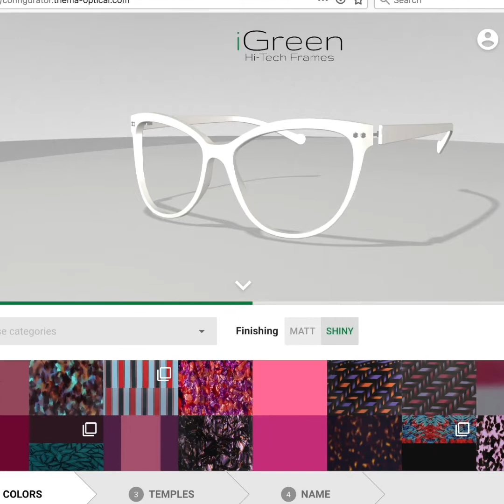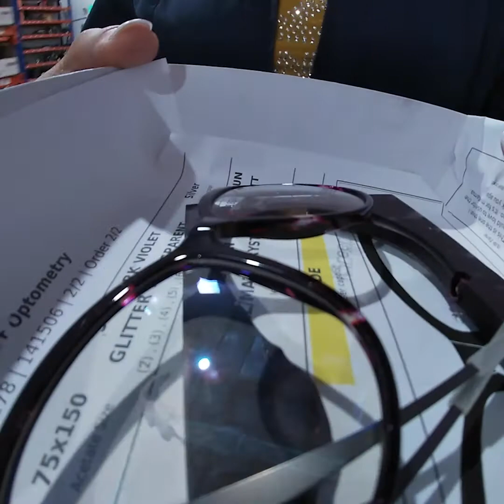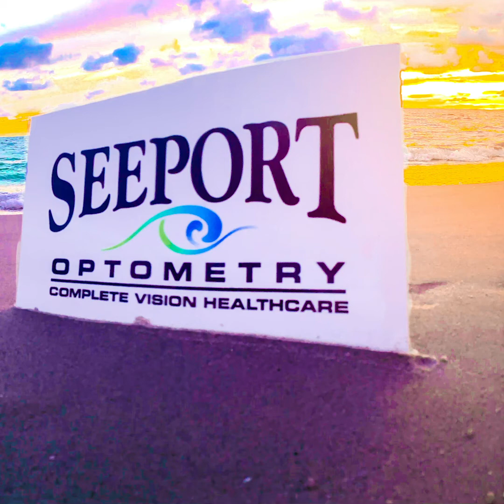Custom Eyewear - From Design to Delivery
We offer iGreen Custom Frames in our practice!  iGreen Eyewear is a family owned company based in Italy but manufactured right here in Florida - Miami!  Watch how your custom design is ordered, manufactured and then delivered to you within a week!